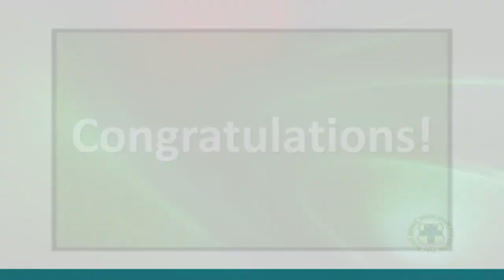Graduation Week: Geibel High School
Congratulations to the 2020 class of Geibel High School.